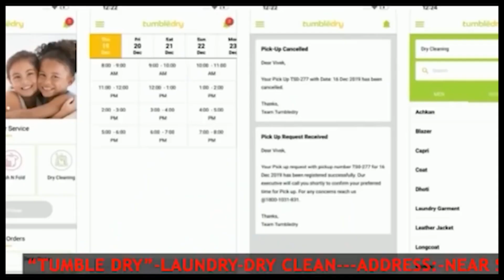ডিওয়াই এফআই সিপিএম কর্মীর উপর দুস্কৃতির হামলা